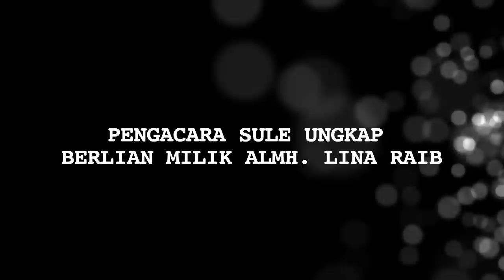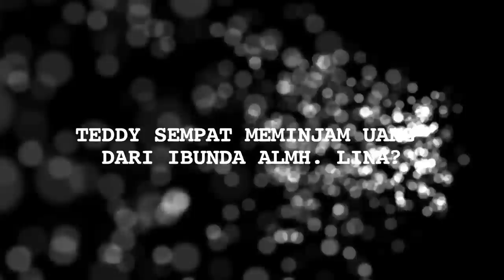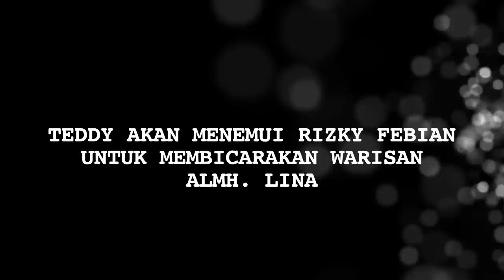Mengejutkan, Berlian Milik Mendiang Lina Senilai 2 Miliar Raib - Cumicam 03 Februari 2020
Lina